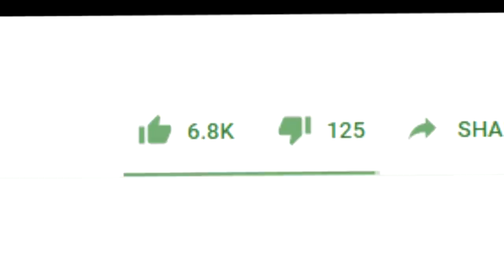Roblox Piggy but i disguised as a crate..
Use Star Code GRASER when purchasing Robux or Premium!